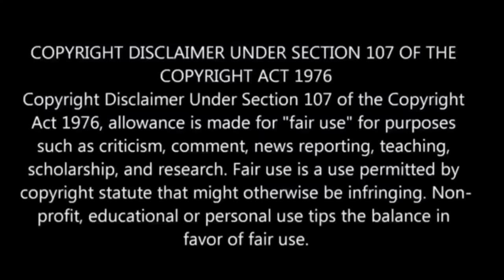Chillin' in Another World with Level 2 |Ep-7 தமிழ் விளக்கம் | Story Explain Tamil | Anime boy |Ep-8